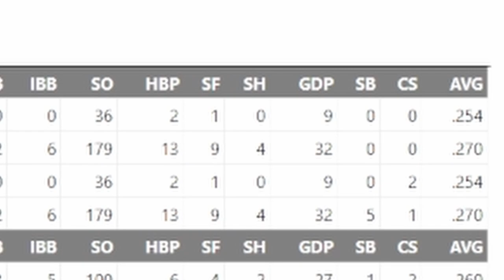The SECRET Reason the Mariners Signed Tommy La Stella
The Tommy La Stella signing for the Mariners has been an interesting one. On one hand, the signing could insinuate that the Mariners utility guys such as Dylan Moore and Sam Haggerty are not yet recovered from their injuries. On the other, La Stella provides an interesting bench bat that, if he returns to form, could be useful piece for a Mariners postseason run.